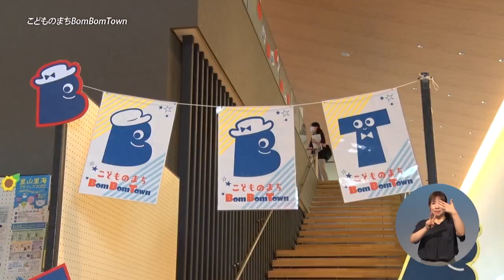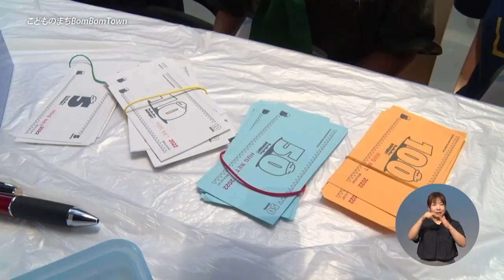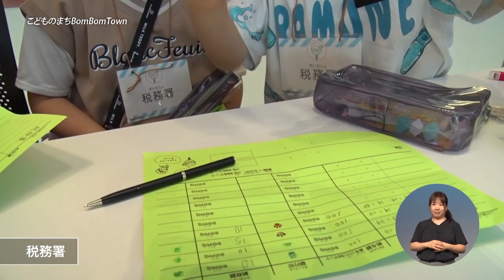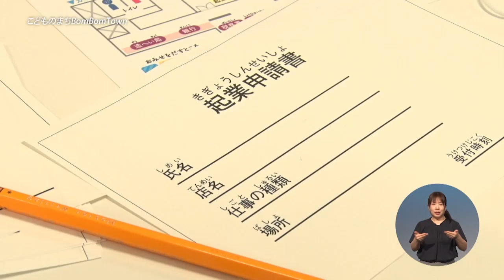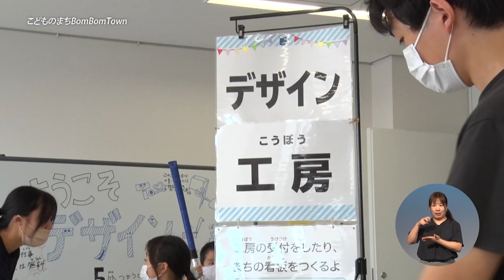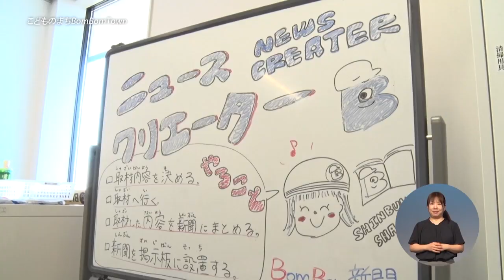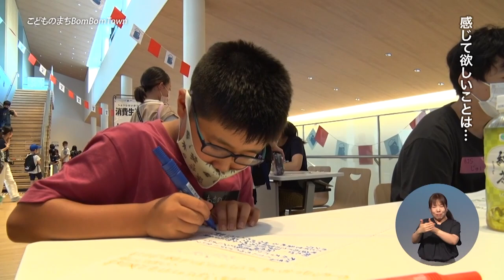こどものまち Bom Bom Town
令和4年８月 21 日㈰、22 日㈪の２日間、にぎわいの里ののいち カミーノで小学生を対象にした体験型消費者教育イベント「こどものまちBom Bom Town」が開催されました。
　このまちの疑似通貨「ボンク」を手に入れる方法は大きく二つ。一つ目は起業。何がいくらで売れるのか、どんなゲームが喜ばれるのかを分析し、起業相談所に行って出店します。もう一つは就職です。ハローワークで募集している職業を体験し、まちに貢献した対価として給与をもらいます。このほか、買い物や納税、選挙などの社会体験を通じ、子どもたちは楽しく社会の仕組みを学んでいきました。

市広報番組「ののいちふれあい通信」（金沢ケーブル）
令和4年9月20日～10月19日放送分